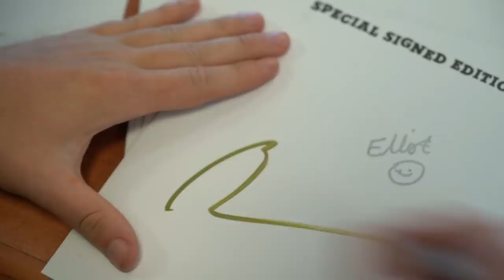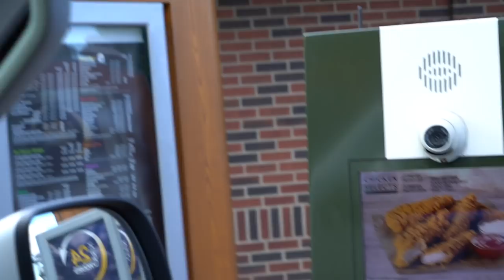WE DESTROYED THE SORRY BRO VAN!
Wow ok so I just wanted to do a crazy vlog involving our motorbikes and some fire and a few cool stunts but I never thought it would end so badly with our infamous Sorry Bro van being destroyed!

Keep grinding!